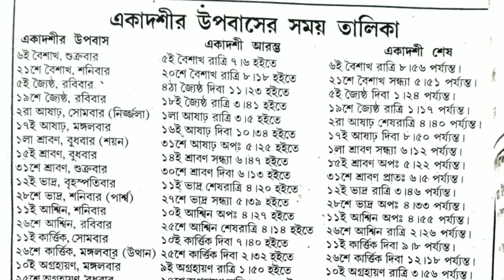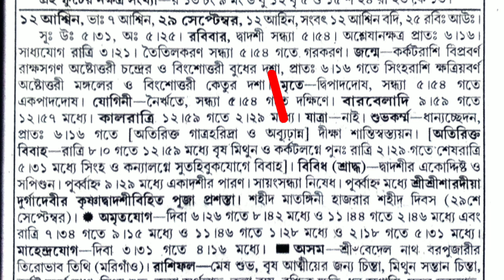Indira Ekadashi 2024 date and a time|| আশ্বিন মাসের ইন্দিরা একাদশীর সয়সূচী ২০২৪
একাদশী কবে ইন্দিরা একাদশী
bangla ekadashi kab hai
bangla maser calendar 2024
ekadasi
Indira ekadashi আশ্বিন মাসের একাদশী

ekadashi kab hai একাদশী তালিকা ২০২৪
Indira ekadashi kab hai, ekadashi,
Indira ekadashi একাদশী কবে
2024 Indira ekadashi kab hai
Indira ekadashi kab hai
Indira ekadashi 2024, ekadashi
ekadashi date 2024,ekadashi mahatva
একাদশী তালিকা ২০২৪
akadoshi talika 2024
akadosi palon ekadashi kab hai
29 September ekadashi
akadoshi talika 2024
bangla calendar ekadashi 2024 list
ekadashi koto tarikh
2024 bangla calendar 2024 ekadashi
29 tarikh ekadashi ekadashi kab hai
September mahine ekadashi kab hai
bengali calendar
ekadashi 2024 ekadashi ki bar
ekadashir ki khabar
ekadashi koto tarike
ekadashir Mahatmya
ekadashi samay suchi
ekadashi vrat
madan gupta full panjika
September mein ekadashi kab hai
panjika
Indira ekadashi 2024

ekadashi samay suchi
ekadashi bangla video
ekadashi bhajan
ekadashi katha
ekadashi mahatva
ekadashi ki aarti
ekadashi vrat